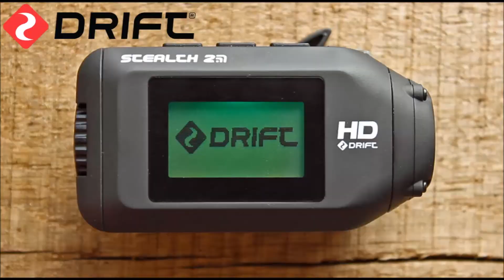Jay Williamson Drift Stealth 2 POV Anthur Stiniog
Drift Innovation Stealth 2 Pov Anthur Stiniog, onboard my 2015 SantaCruz v10 carbon cc.